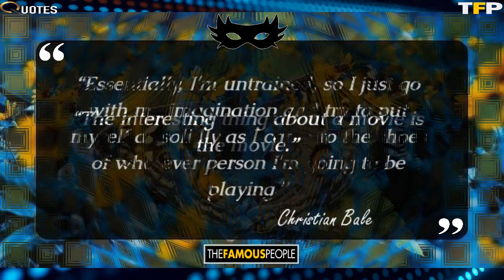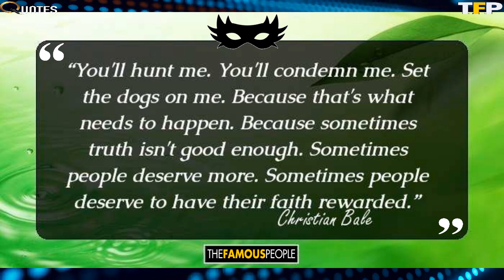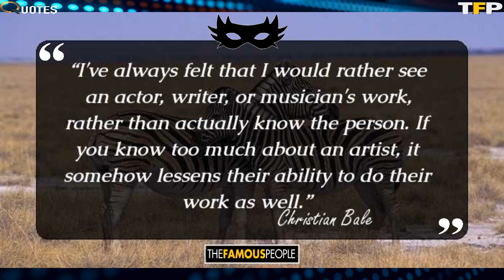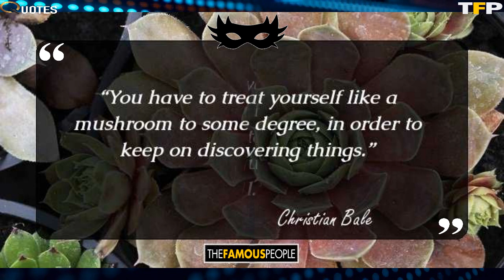66 Inspirational Quotes By Christian Bale On Courage, Life, Family, Hope & Character